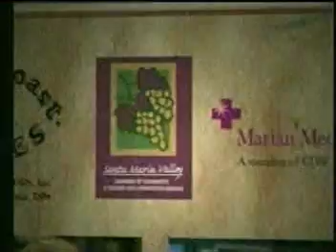Elks Parade National Anthem 2009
Keihla and Maleah Rivera sing the National Anthem at the Santa Maria, California, Elks' Rodeo Parade. Intro from the parade in the beginning and then cut to the announcers presenting the girls. Video is a little choppy. I think it was because of a bad cable, but the audio is fine and that is really what I wanted to capture. The video is nice as well if you can ignore the skipping and focus on the beauty of a small town tradition.